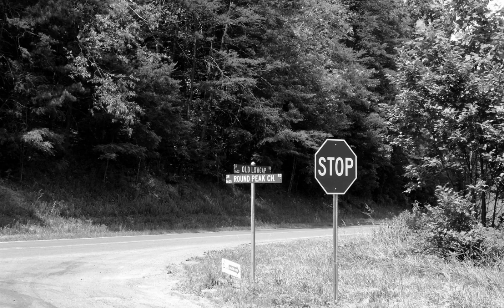Cripple Creek - Tommy Jarrell - Clawhammer Banjo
Home recording of Tommy Jarrell playing Cripple Creek on the banjo.